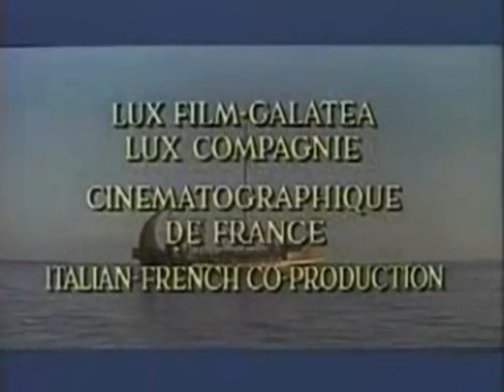Hercules Unchained (1959) | Adventure | Fantasy | - Full Movie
While negotiating peace between two brothers contesting the throne of Thebes, an amnesiac Hercules is seduced by the evil Queen Omphale.

Release date: 14 February 1959 (Italy)
Director: Pietro Francisci
Distributed by: Warner Bros.
Adapted from: Oedipus at Colonus, Seven Against Thebes
Production companies: Lux Film; Galatea Film; Lux Compagnie Cinématographique de France